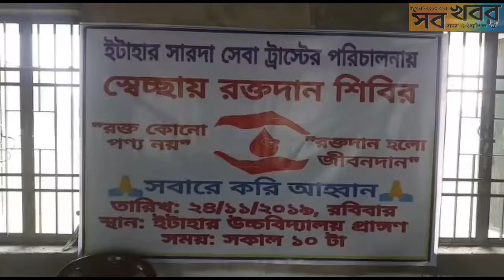জেলা ব্লাড ব্যাঙ্কে রক্তের সংকট মিটাতে স্বেচ্ছায় রক্তদান শিবিরের আয়োজন করা হয় ইটাহারে।